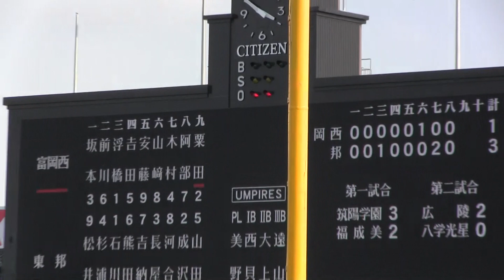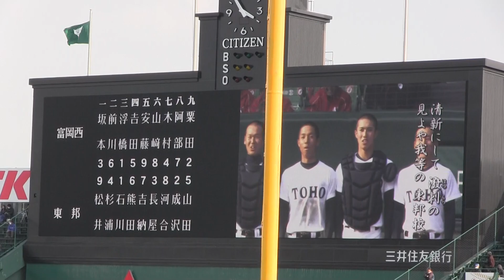初出場 富岡西の夢舞台 アルプスからの大応援 ９回表ノーカット （試合終了） 20190326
第91回選抜高校野球　阪神甲子園球場
2019年3月26日（火）　21世紀枠で初出場した富岡西の攻撃シーン
東邦3-1富岡西　夏に勝利の校歌を！